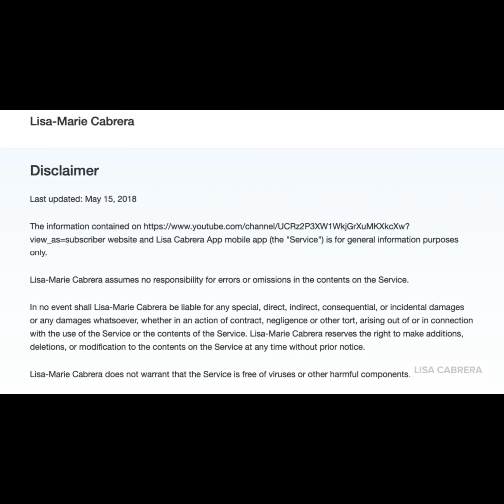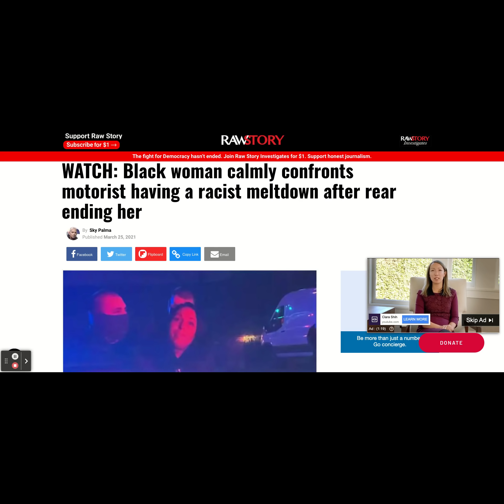Krystal Ballance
Video Credit:  Kellie Ryan